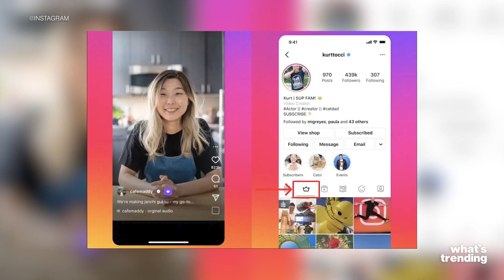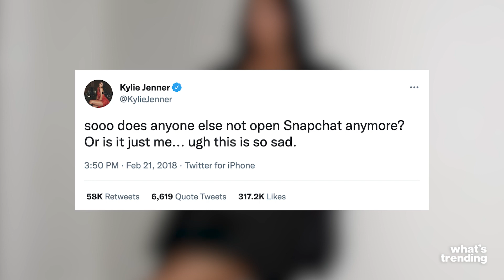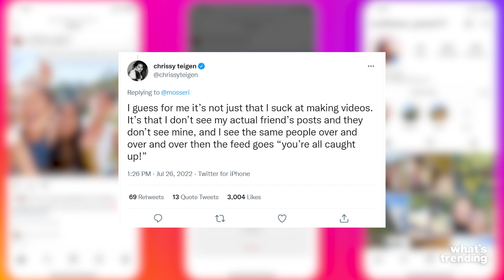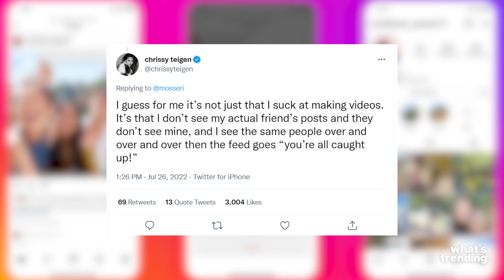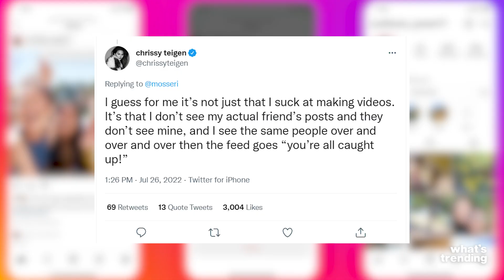Instagram Faces Criticism After Shifting to Video Content | What's Trending Explained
Instagram is shifting its content to compete with TikTok, but not everyone is a fan.